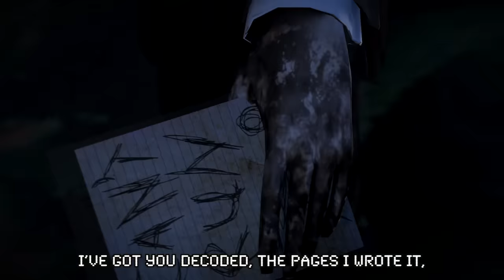Slender Man vs. Baldi's Basics - Video Game Rap Battle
Slender Man vs Baldi's Basics in this Musical Video Game Rap Battle!

Follow VideoGameRapBattles!

About VideoGameRapBattles
How's it going everyone? Cam here, rapper and creator of VideoGameRapBattles. Video Game Rap Battles is a series that pits two popular gaming characters against each other in an epic rap battle. These rapping battles span from Classic Nintendo, to Modern Triple A, to Indie Horror, so be sure to suggest which gaming icon you would like to see rap in the comments! This VGRB features Baldi from the game Baldi's Basics rapping against Slenderman from the slender video game series. Baldis Basics has taken the internet by storm and the slender man movie comes out soon! Which horror icon will dominate the internet?